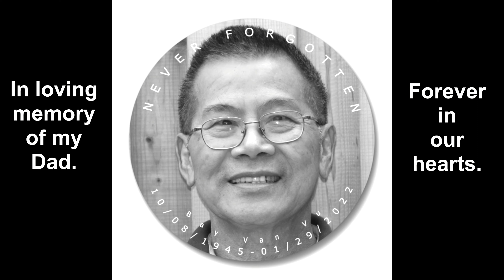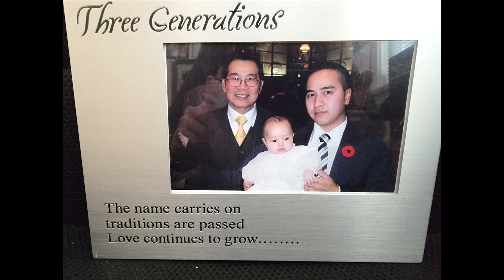In loving memory of my wonderful Dad, Bay Van Vu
October 8th, 1945 to January 29th, 2022

My heart is broken. Covid took you away too soon.
You worked hard for your family and gave us a good life.
You should be so proud of yourself for all of your achievements including being married for over 50 years and having 10 grandkids who adore you.
We all miss you and love you so much.
May God keep you safe and happy in heaven with Ryan.
You will be forever in our hearts.
Please rest in peace Dad and watch over all of us.
We will join you and Ryan in the future.

Thank you to all the Healthcare Heroes, First Responders and Frontline Workers.

Songs:
- Mariah Carey, Boyz II Men - One Sweet Day instrumental
-Bette Midler - Wind Beneath My Wings instrumental
-Sarah McLachlan - Angel instrumental